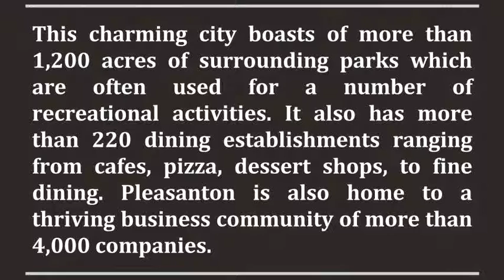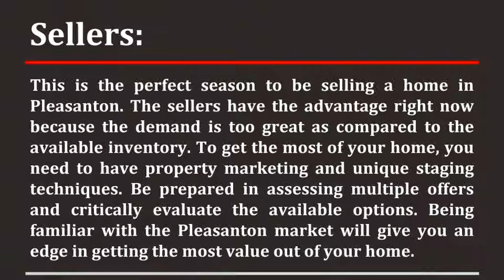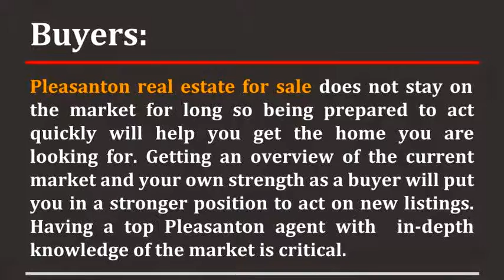Pleasanton Homes for Sale Market Update | February 2015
| Here's what you need to know about the inventory of available homes for sale in Pleasanton CA in February 2015. Are you looking for Pleasanton homes for sale or need help in selling your Pleasanton home? I specialize in real estate for sale in Pleasanton CA and the Tri-Valley. With my excellent track record of success, experience, marketing power, and expertise as a real estate agent in Pleasanton, I can provide you with unparalleled service in the real estate market. I’d love to hear from you and see how I can help you buy or sell your Pleasanton CA home.

Doug Buenz | 680 Doug Buenz Group
Brokerage: Compass